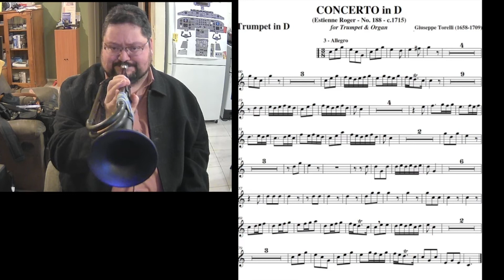G Torelli "Estienne Roger 188" Concerto for Trumpet - Allegro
Composer: Guiseppe Torelli
Piece: Trumpet Concerto in D Major Estienne Roger 188

Pitched from D (A=415) down to C (A=440) (or A=392 in D. lol) - to facilitate the BfB Natural Trumpet.

Mouthpiece: Bach 1X (no letter) 17mm diameter deep cup wide rim.